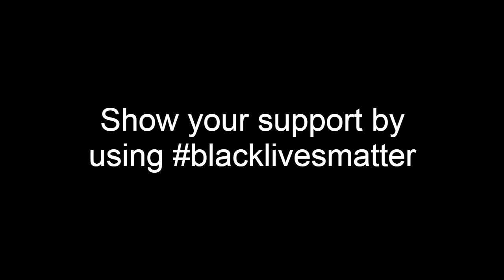Massive Shopping Spree!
♡ Accounts ♡

nz - amé
uk - Pho MSP
uk - amé
usa - Phó MSP
usa - Lustics
ca - Crush Culture
es - amé
ie - amé
fi - phó msp

♡ Music ♡

Robí en Rose - Hold Your Heart

Summer Groove Future FunkFrench HousePop By Rogue

[Future Funk] - Frenssu